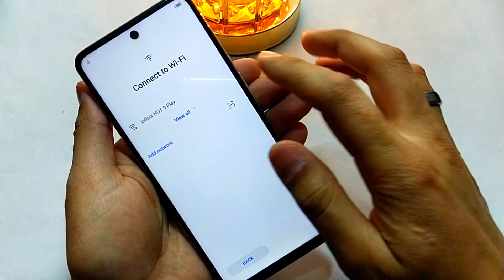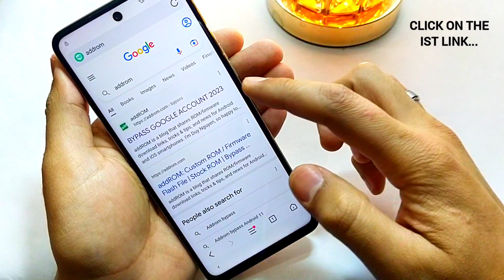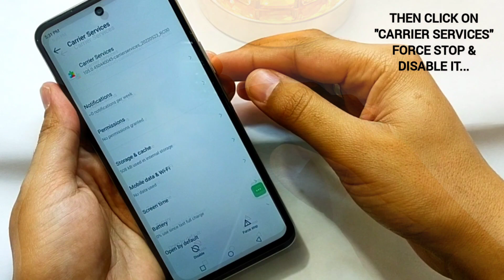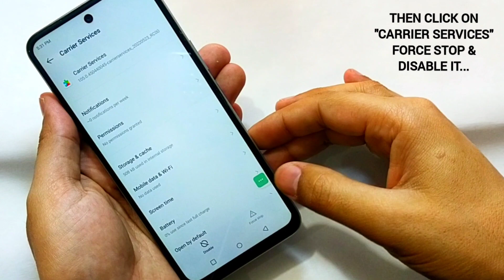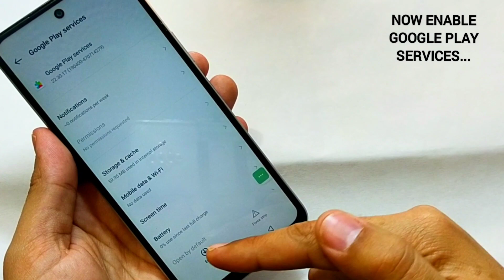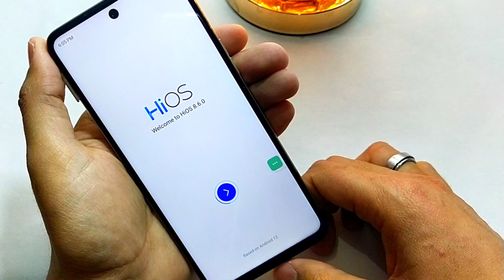Tecno Camon 18T Frp Bypass | Google Account Unlock Without Pc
how to bypass frp lock from tecno camon 18t
how to remove frp lock from tecno camon 18t
how to bypass google lock from tecno camon 18t
how to bypass frp lock from tecno Ch6h
how to remove frp lock from tecno ch6h
how to bypass google lock from tecno ch6h
how to bypass frp lock from tecno ch7n
how to remove frp lock from tecno ch7n
how to bypass google lock from tecno ch7n
how to bypass frp lock from tecno le4
how to remove frp lock from tecno le4
how to bypass google lock from tecno le4
tecno ch6h google account bypass
tecno ch6h google account unlock
tecno lch7n google account unlock
tecno frp bypass
tecno mobile ka frp kaisy khatam kary
tecno mobile ka frp lock kaisy koly
tecno pova ka frp lock kaisy khatam kary
tecno pova ka frp lock kaisy tody
all tecno frp Bypass
all tecno google account unlock without Pc
all tecno google account bypass without PC
all tecno frp Bypass android 10
all tecno frp Bypass android 9
all tecno frp Bypass android 8
Tecno camon 18t ky Frp ko unlock kaisy kary
tecno camon 18t ky frp ko kaisy khatam kary
tecno camon 18t ky frp ko kaisy tody
pova frp bypass
camon 18t google account unlock without Pc
camon 18t Frp bypass without PC
ch6h Frp bypass
ch7n Frp bypass
LE6 Frp bypass
tecno ch6h frp bypass
tecno ch7n frp bypass
tecno android 11 frp bypass
camon 18p frp bypass
tecno camon 18t frp
camon 18 frp
camon 18t frp
camon 18p frp
tecno camon 18p frp unlock